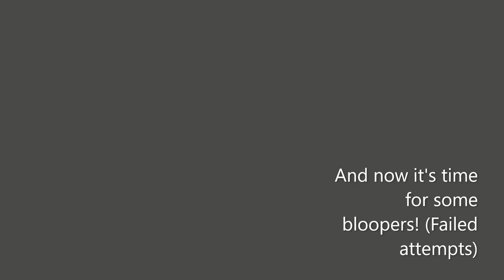Roblox Ninja Warrior Evolved Basic Mode Obstacle Course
Shutouts to berya 2012 for actually thinking I'm a Youtuber